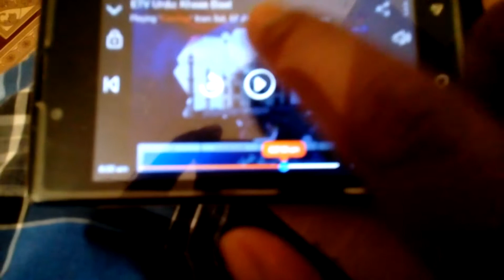Neet exam ko urdu zuban men bhi liya jaye Akola walo ki maang Etv ke liye Qamar Qazi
Qamar Qazi Akola se